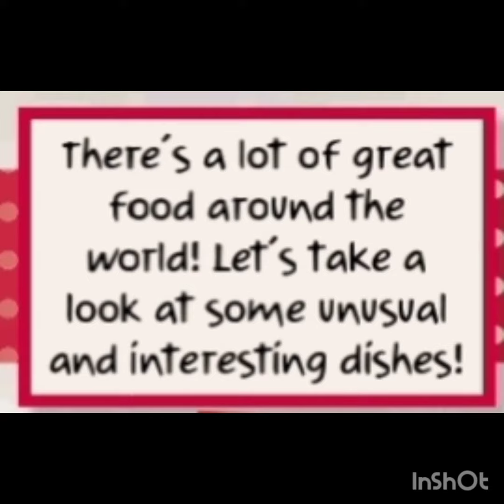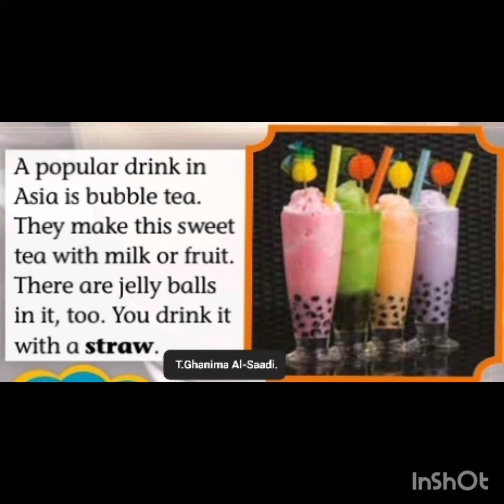G4A.Unit/2 .L.(2.11) Food around the world